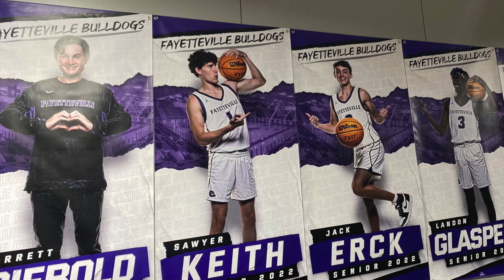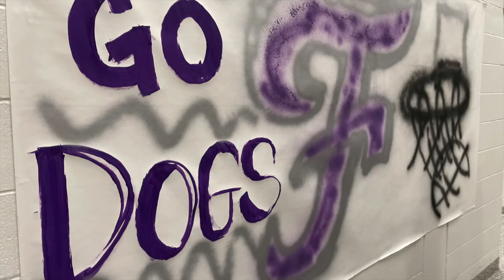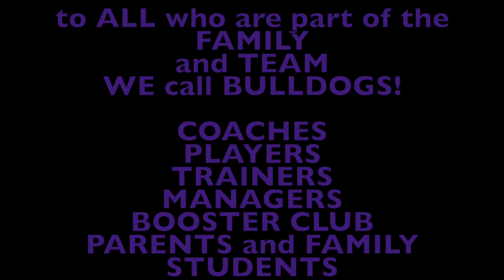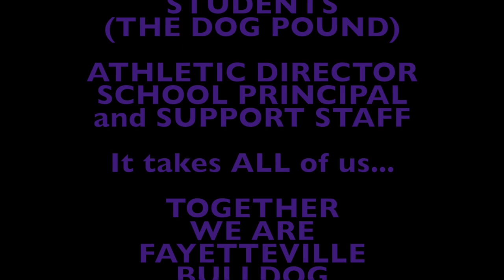FHS Basketball Banquet 2022 YOUTUBE HD 1080p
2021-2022 Fayetteville High School Varsity basketball team in Fayetteville, Arkansas.  Coach Brad Stamps.